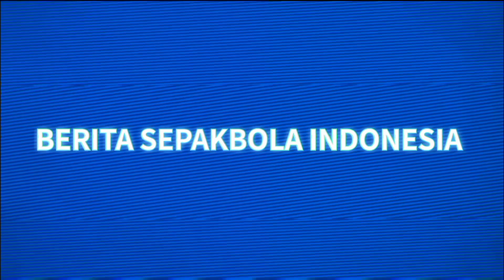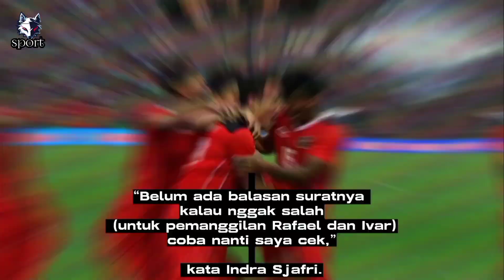Pelatih Timnas U-23 Thailand Sudah Sesumbar Juara~Malaysia Panggil 25 pemain, berita terbaru timnas